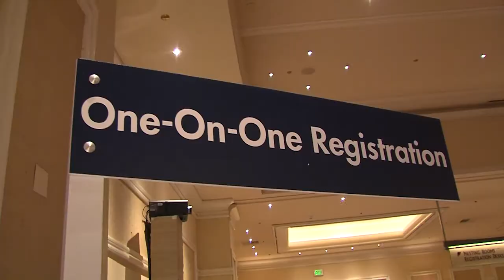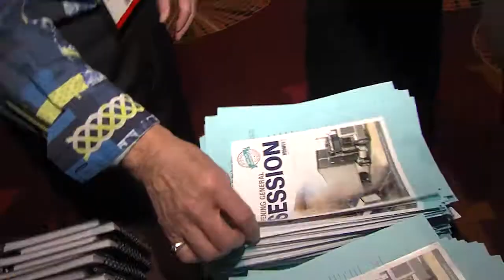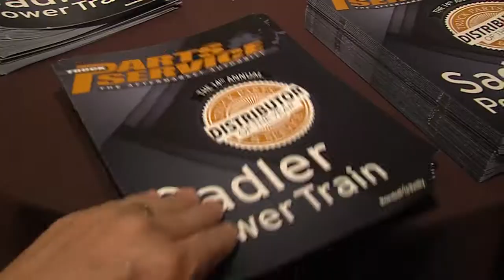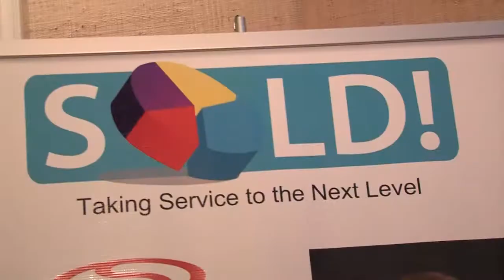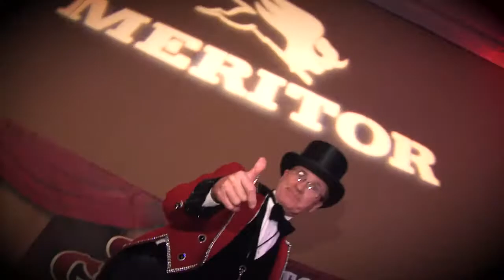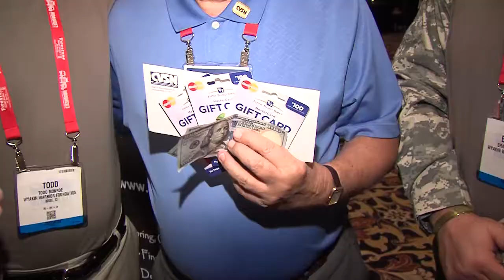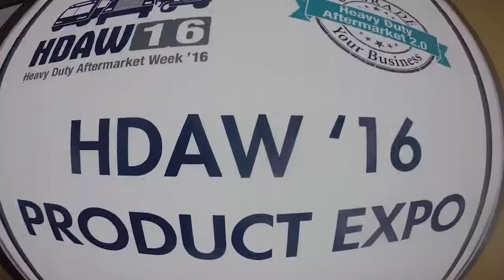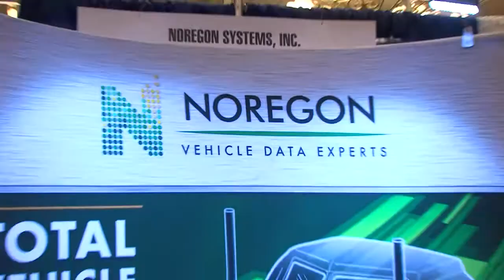2016 HDAW - Highlights Week Ending Video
Video created by HD GROUP a full service production company